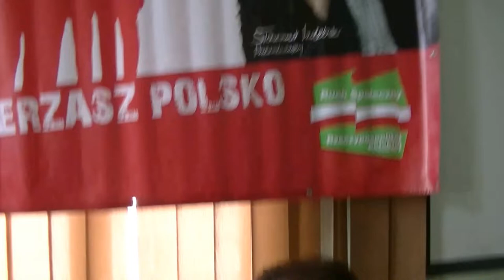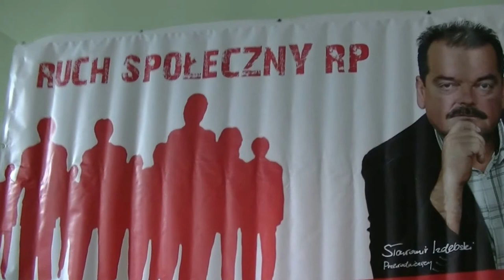RUCH SPOŁECZNY RCZECZYPOSPOLITEJ POLSKIEJ WARSZAWA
W rocznicę Powstania Warszawskiego 1 sierpnia 2015 r. w siedzibie OPZZZ odbyło się spotkanie działaczy RUCHU SPOŁECZNEGO RZECZPOSPOLITEJ POLSKIEJ w Warszawie.

Wziął też w nim udział znany działacz społeczny z wybrzeża polskiego CZERWONY KORSARZ , który to dokumentował to spotkanie popzez kamerę POMORSKIEJ TELEWIZJI NARODOWEJ dziłającej w

Prezydent
SŁAWOMIR ZIEMBINSKI